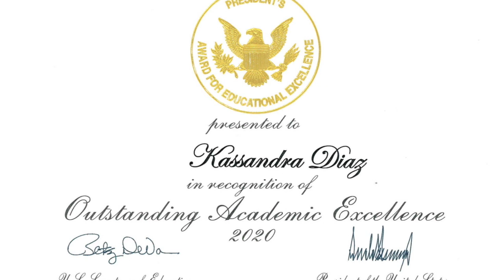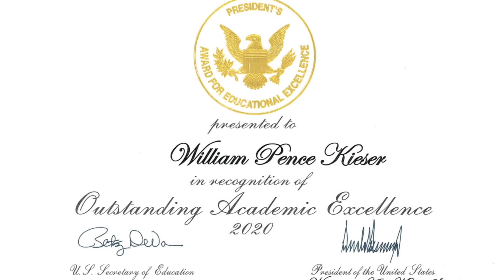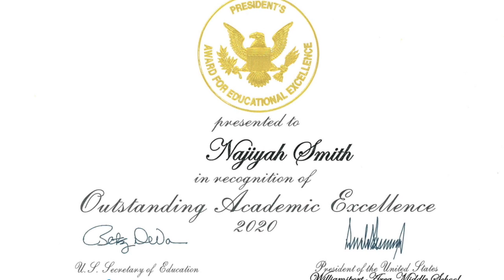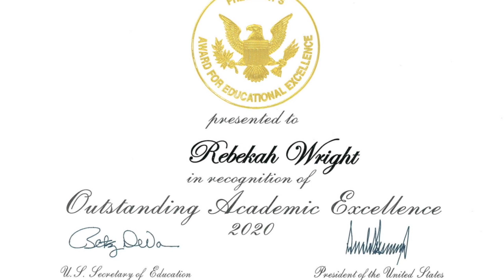WAMS President Award Winners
President Award Winners